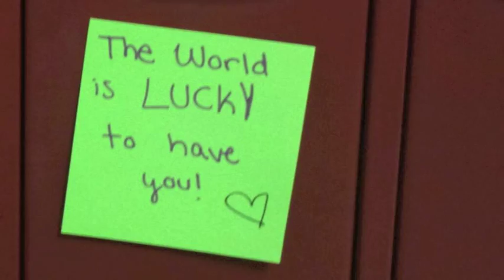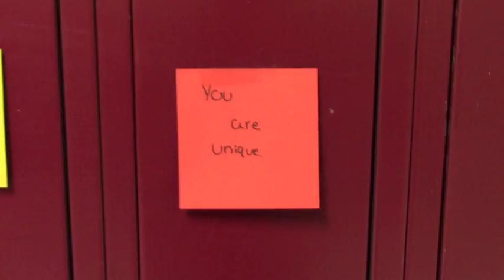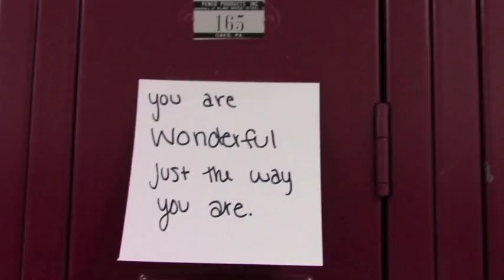post it day